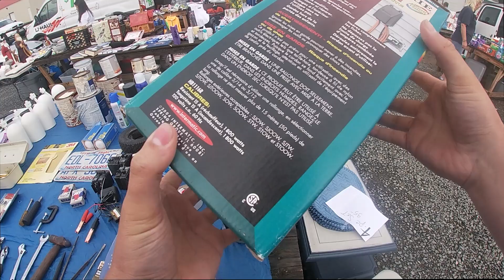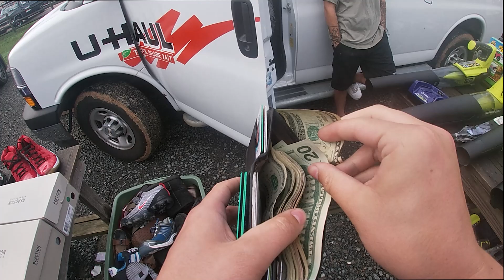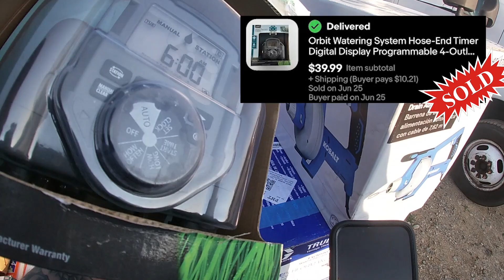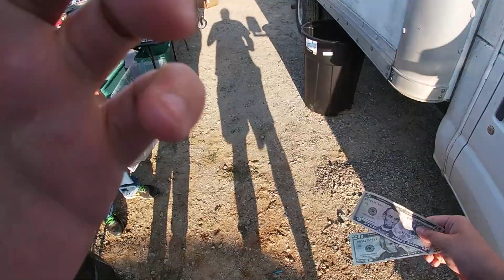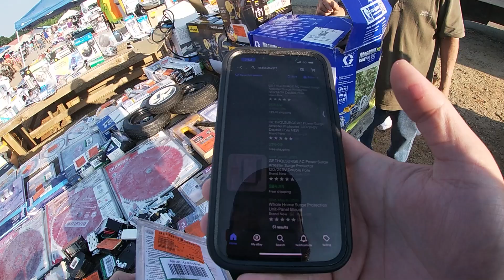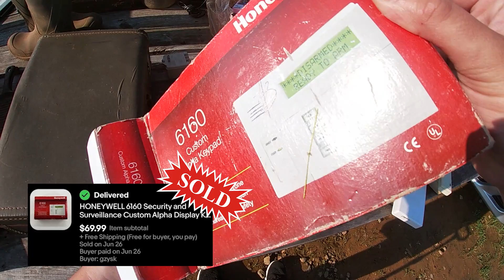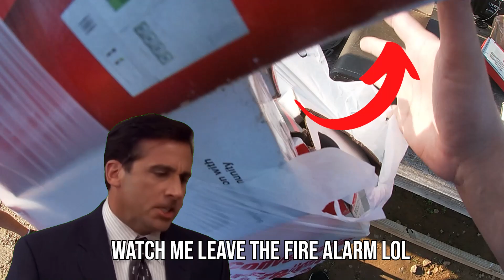I Made A Huge Mistake At The Flea Market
In this video, I will show you how I find great items to resell on eBay at yard sales, the Goodwill bins and other thrift stores.

I'll share tips on how to spot valuable items and negotiate the best prices. From vintage clothing and collectibles to brand-new items with tags still on, I want to show you how you can turn a profit on your reselling adventures.